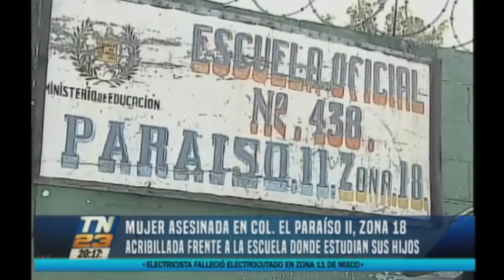Mujer asesinada en zona 18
Una mujer fue asesinada cuando colocaba su venta de comida, esto frente al centro educativo donde sus hijos asisten. Esta escena tuvo lugar en Colonia El Paraíso II, zona 18 capitalina.